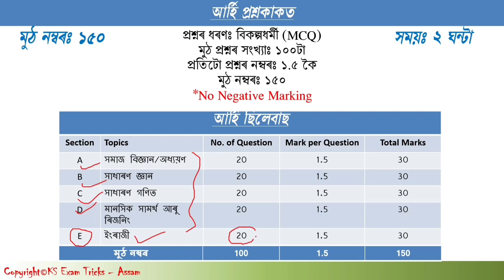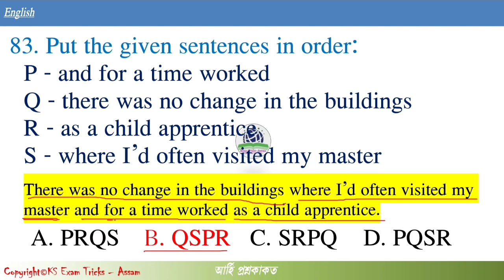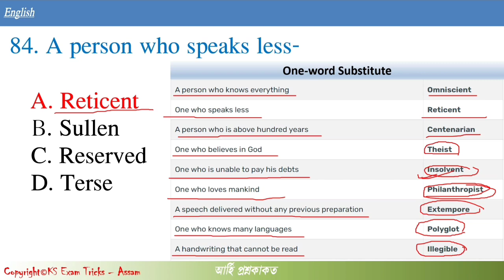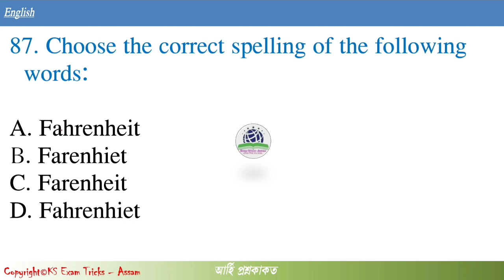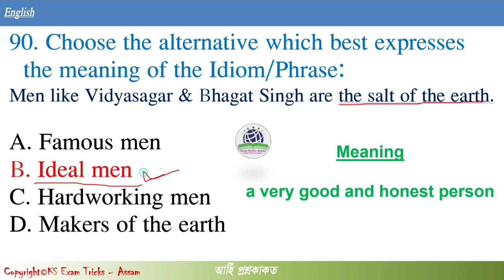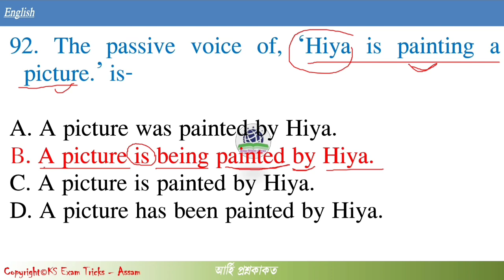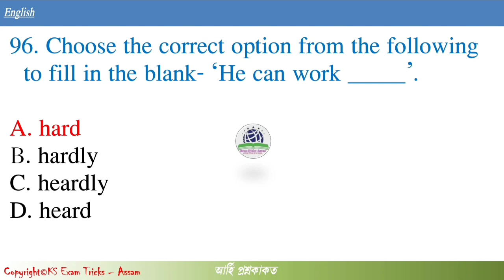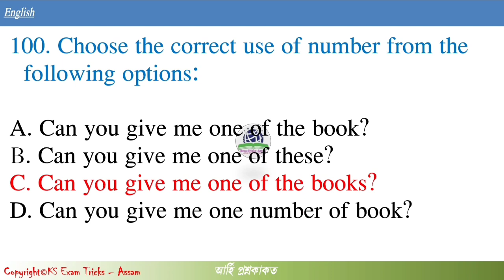ENGLISH for ADRE Grade 3 Driver Post Paper 5//Model Question Paper//Tentative Questions//Part-5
​ @KS Exam Tricks - Assam

Assam direct recruitmrnt question paper

grade III question Paper

english common question paper

reasoning mental ability questions

common reasoning questions

common mental ability questions

common maths questions

easy solution

simple maths solutions by saharia sir

common question paper

grade 3 grade iv exam

gauhati university model question paper

current indian education

ssa rmsa nep 2020

b Ed entrance model question paper

b ed previous year question paper

plotical science

ASSAM DIRECT RECRUITMENT GRADE III HS LEVEL TENTATIVE QUESTIONS

আমাৰ সামাজিক মাধ্য়মসমূহৰ সৈতে জড়িত হ’বলৈ
তলৰ লিংকসমূহত ক্লিক কৰক…

Thanking You.
ধন্যবাদেৰে.